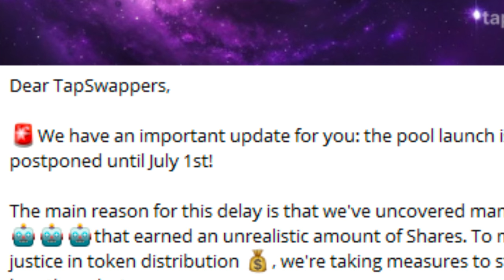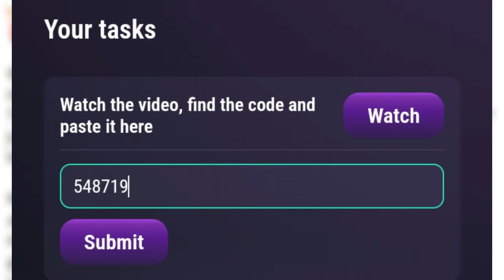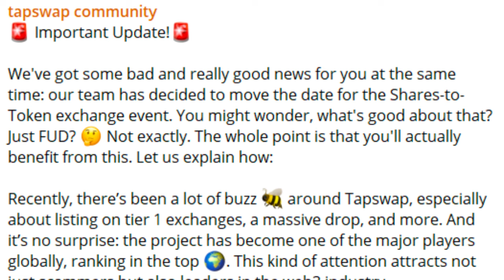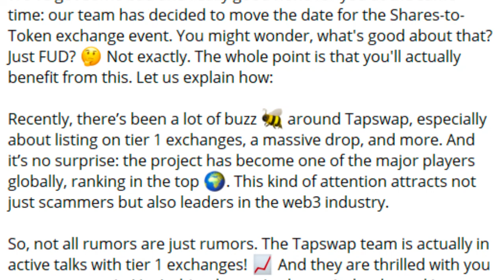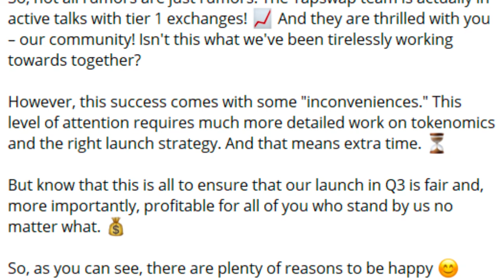BREAKING NEWS TapSwap Listing on Tier 1 Exchange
3. BINANCE➤➤ Referal Code 20539573